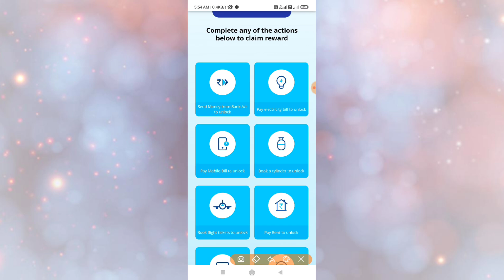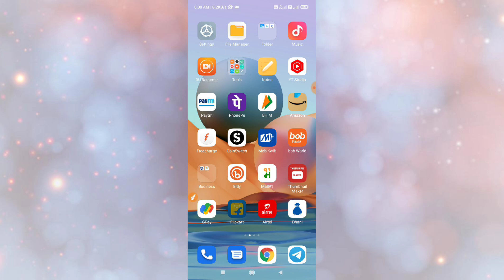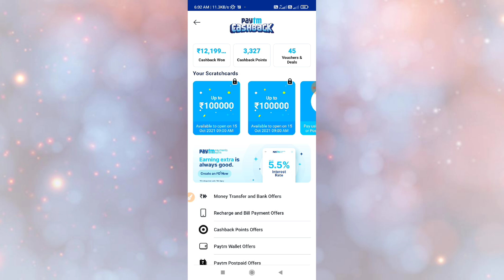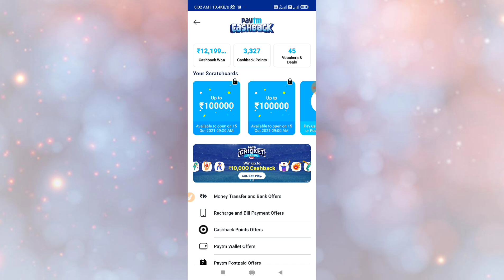Paytm New Biggest Bug !! Free 20rs Instant In Paytm !! Free 50rs To 100rs Per Day In Paytm !!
Join teligram👇👇👇

You can also search On Telegram app
Rishabh Tech

THANKS REGARDS
 "Rishabh Tech"

Topic Cover-
paytm new bug
free 50rs per dya by paytm
free 100rs per day
free 1lakh by paytm
free 20rs in paytm
paytm hidden offer
free 150rs by coin dcx
free 300rs on signup
450rs per refer
huobi global app new offer
150rs on sign up
50rs per refer
free 750rs gift card
free 250rs amazon gift card
free 500rs big basket gift card
free 100rs shopping all users by flipkart
shopsy app 100rs off
1rs shopping by flipkart
shopsy free 100% cashback offer
flipkart 100% cash back offer
Flipkart new Process to Claim Free 100rs gift Card
Google Pay Saving Week Offer
Google Pay Saving Week Trick
Free 70rs By Gpay